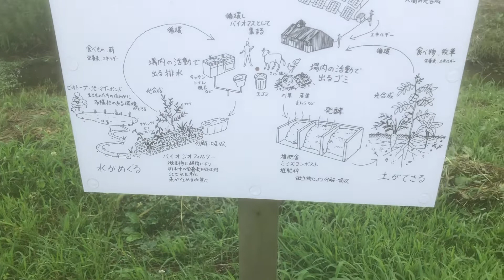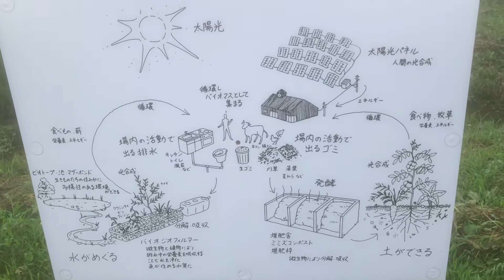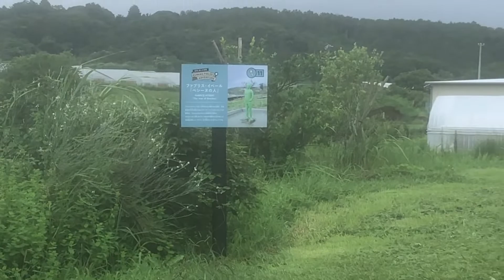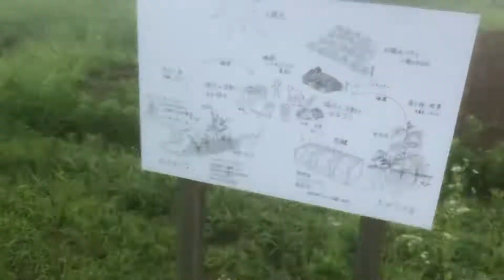ついにクルックフィールズに昇華エネルギーLv.4で行くことに成功！